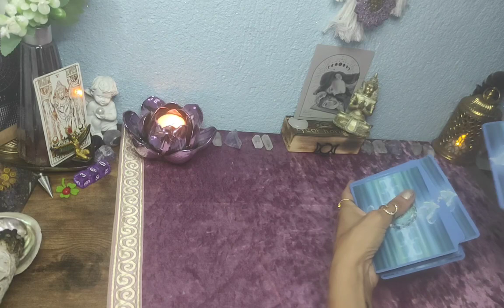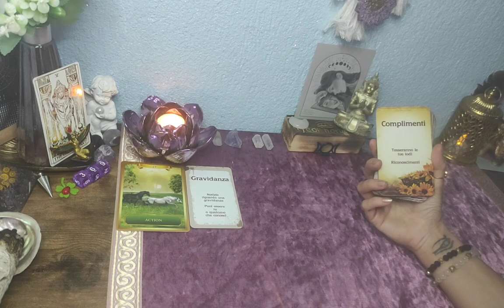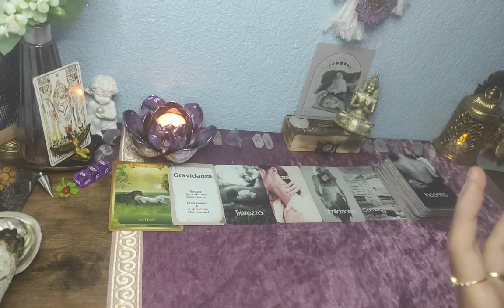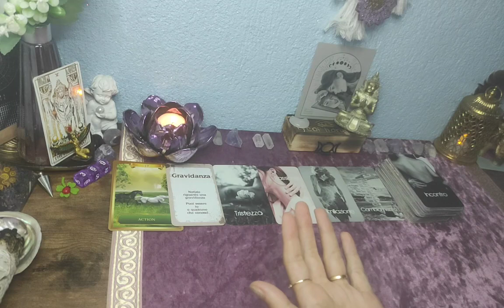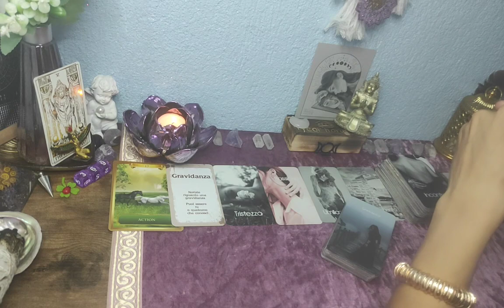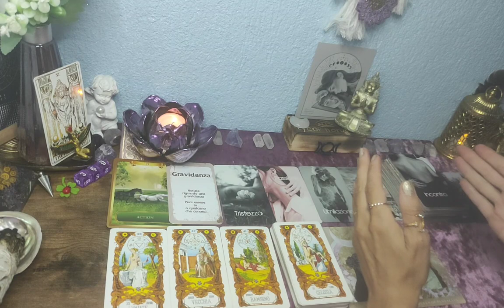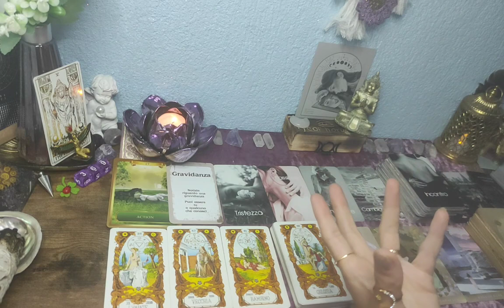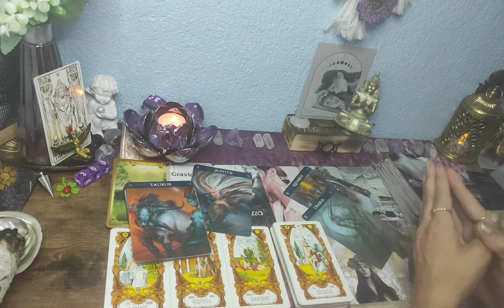✨Zwillinge// Tarotlegung zweite Monatshälfte September 2023// du bist bereit zu manifestaren🦋